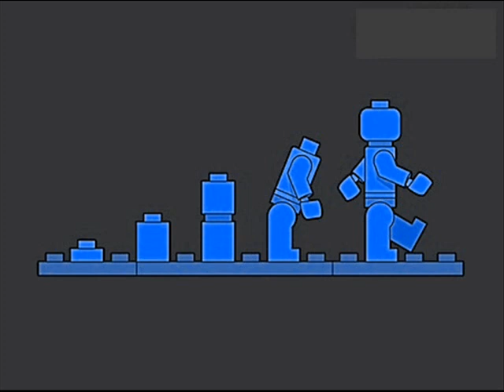Kasbah Zoo - Palabras (Christian Burkhardt Remix) HQ